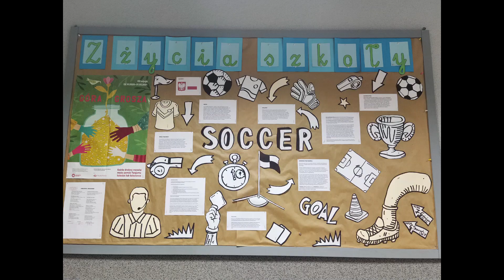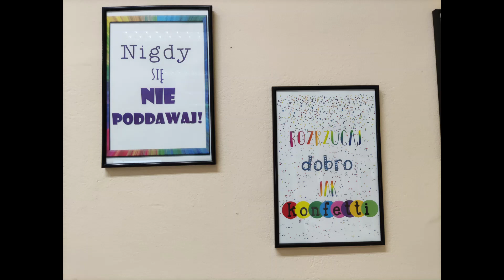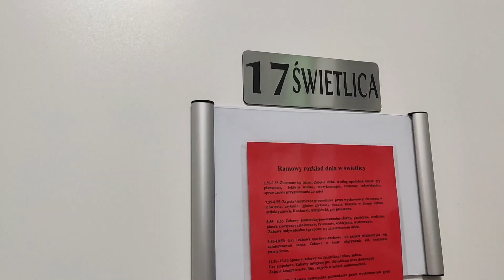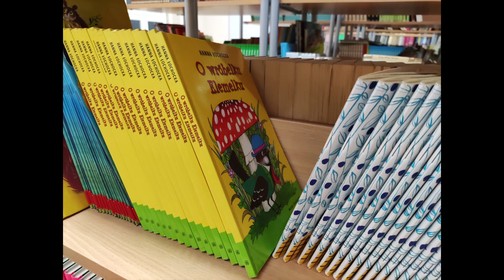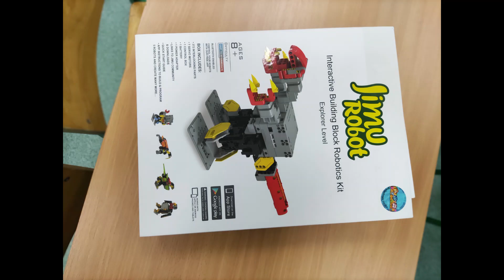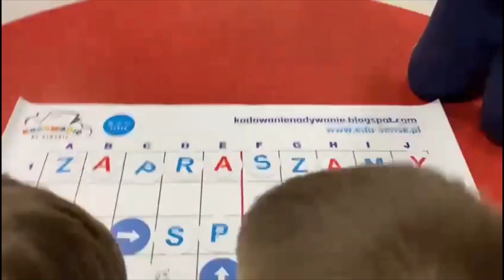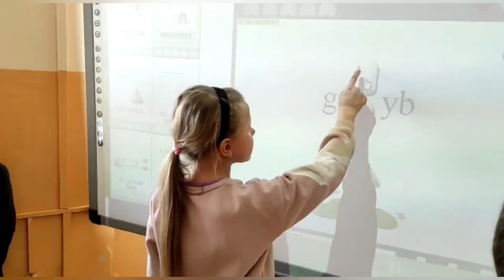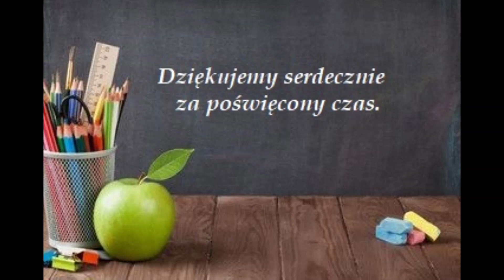Wirtualny spacer po SP2 Syców